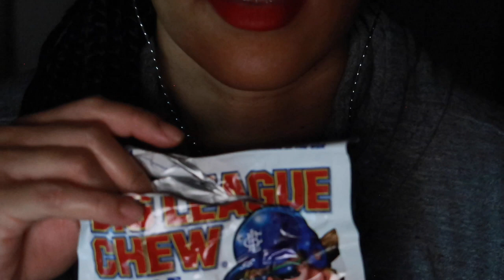Big League Chew Bubble Gum Smacking ASMR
Welcome to nicolesensory!
Relax and enjoy today's video.